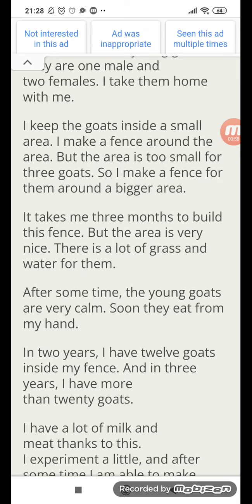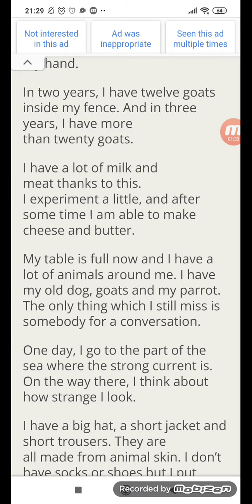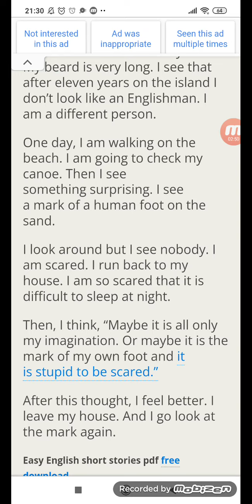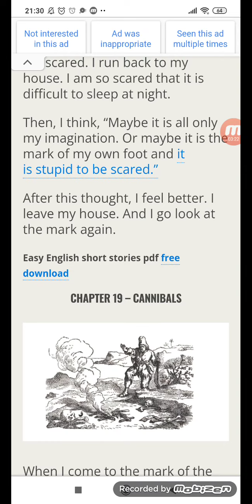Robinson crusoe part 21